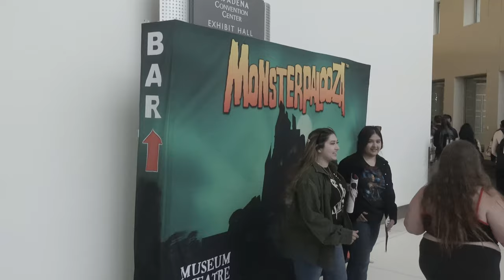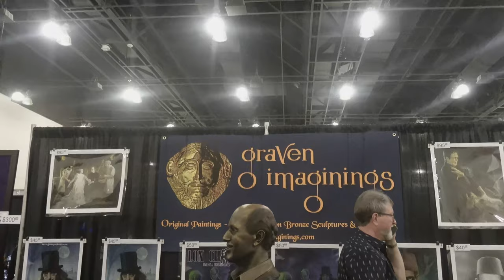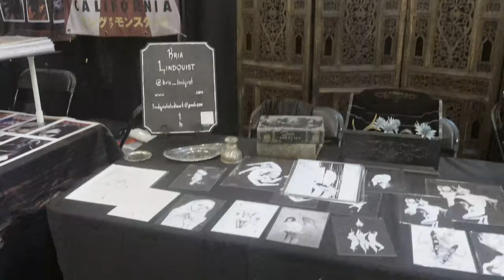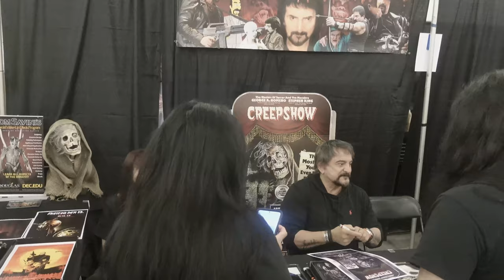FIRST TIME EVER! - Monsterpalooza 2022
For the first time ever, we hit up Monsterpalooza in Pasadena, California and experience the spooky realm in which it has to offer!
(Description and Links for things)